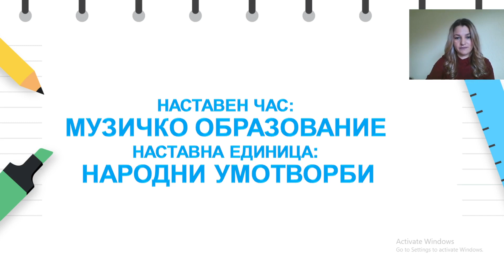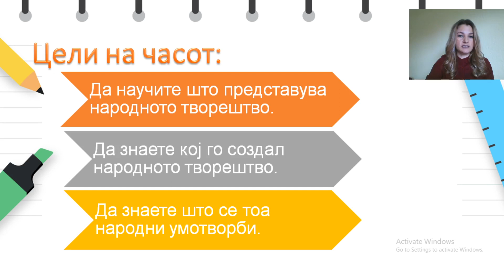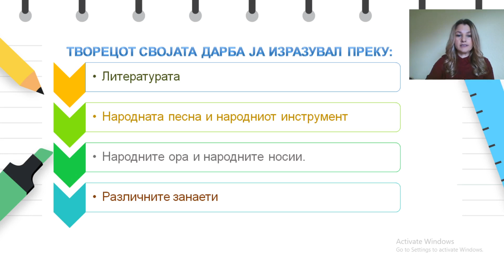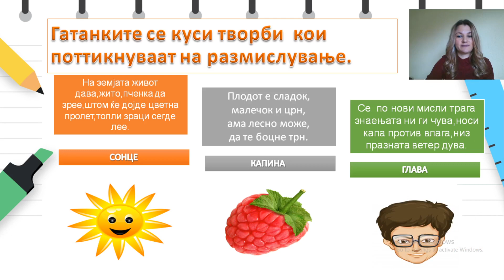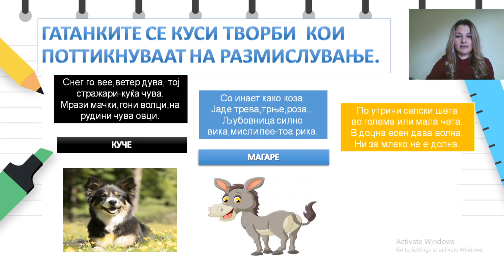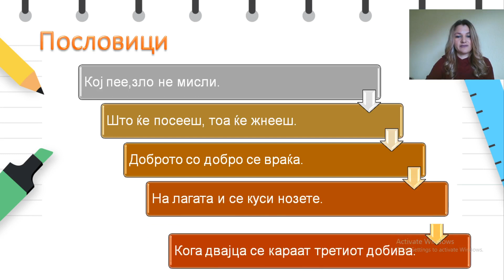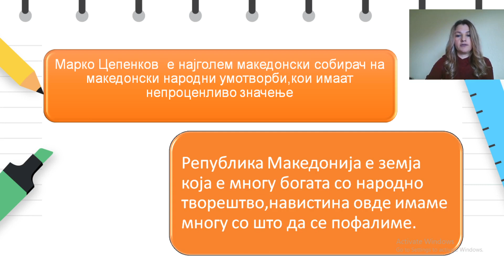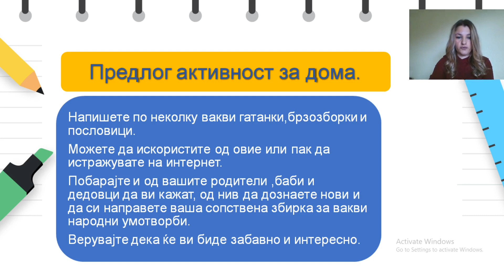IV одделение - Музичко образование - Народни умотворби